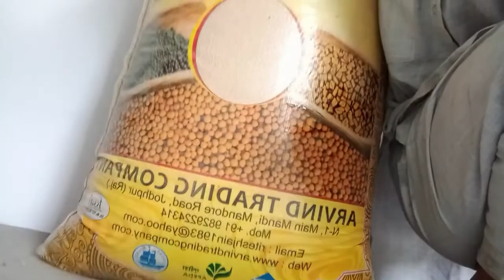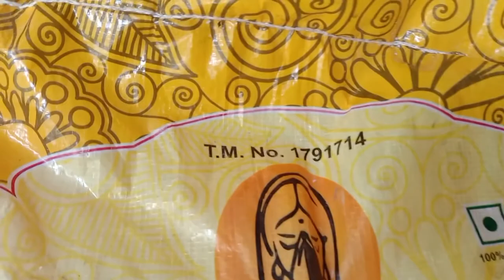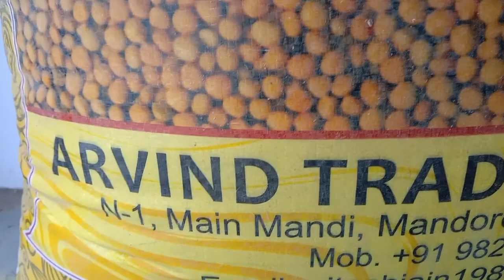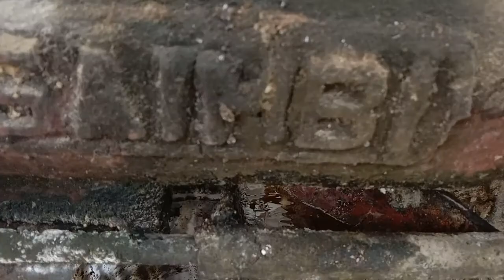तेल निकालने वाली मसीन l Pure Mustard Oil Rs. 275 I शुद्ध सरसों का तेल l Pure Hai Sure Hai__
This video show extraction of Mustard oil with all relevant details.